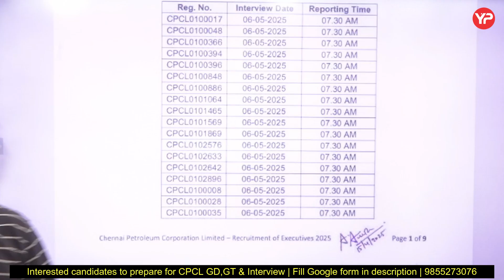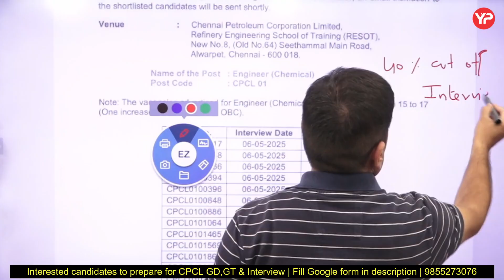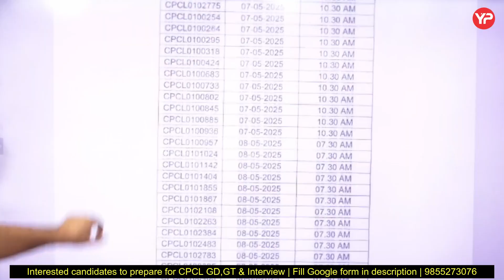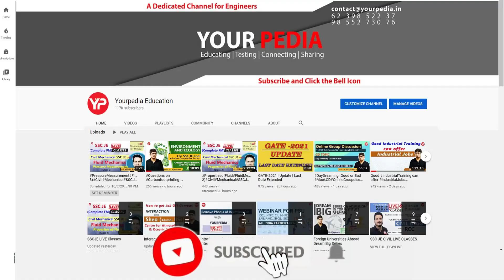CPCL Executives without GATE Interview schedule out | GD, GT & Interview preparation & guidance 2025